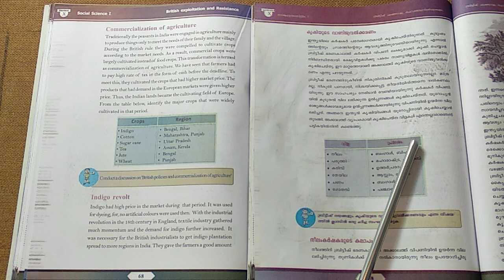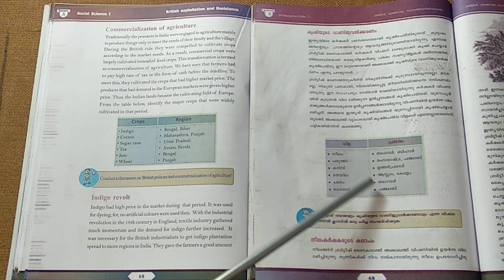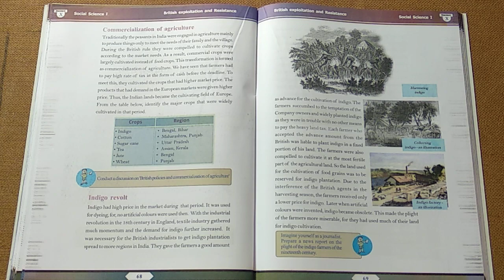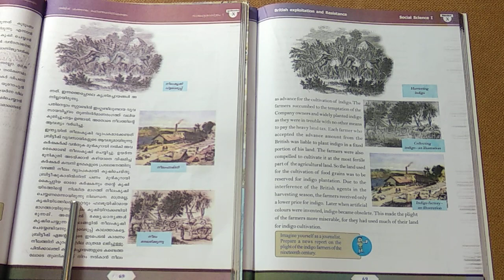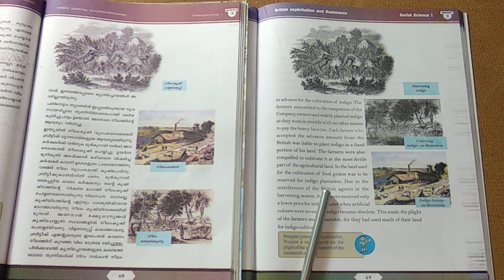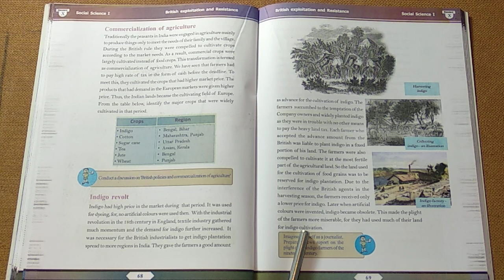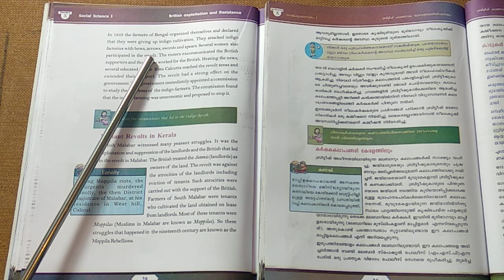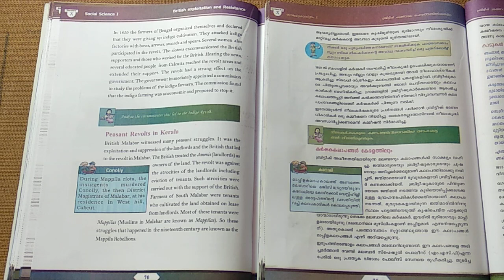10th std history chapter 4 session 2